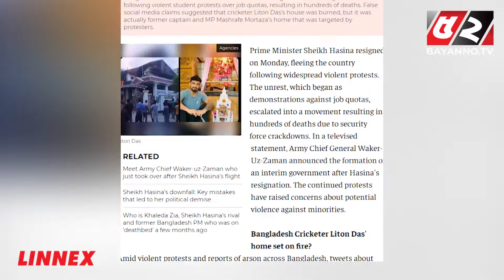মাশরাফির পো'ড়া'নো বাড়ি লিটন দাসের বলে প্রচার, যা বলছে ভারতীয় গণমাধ্যম... | Liton Das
52TV (Bengal Television Limited) has the sole rights of all contents and it does not give permission to any business entity or individual to use these contents except Bayanno TV. This Channel is the Based-on News and Current Affairs. Every single content is created and managed by our team. Needed, Third-Party materials are also used with specific authorization and permission.

💡 Office Address:
Bengal Television Limited
437 Tejgaon Industrial Area, Dhaka-1207

💡ADDITIONAL KEYWORDS
52 TV channel, Bayanno News, Bayanno TV youtube, bayanno TV Bangladesh, Bayanno Television, channel 52